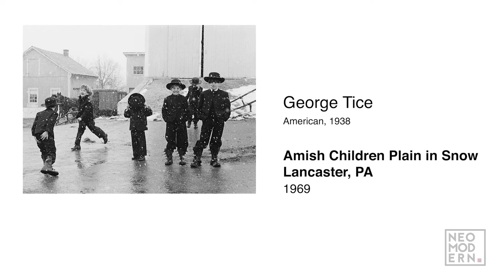Neomodern - George Tice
Founder and Chief Photo Officer, Michael Rubin, talks about a George Tice image, "Amish Children Playing in Snow," currently on display at Neomodern.